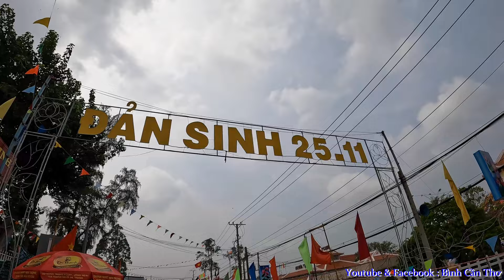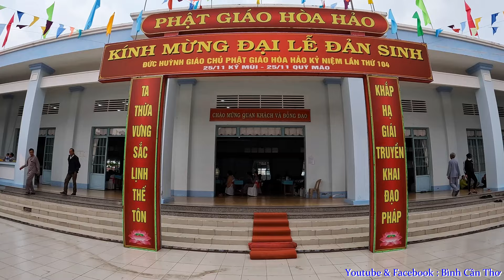F3: Toàn Cảnh - An Hòa Tự - Tiên Lễ Đản Sinh ĐHGC... Series: Mừng Đại Lễ Đản Sinh ĐHGC Lần Thứ 104.